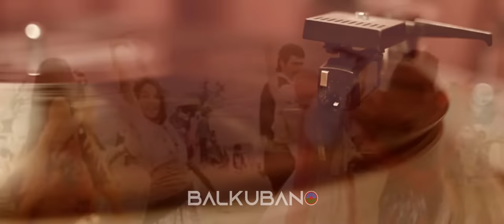Balkubano - Djelem djelem - (Official Video 2019) HD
Singl numera "Djelem djelem" latino/gispy projekta BALKUBANO kao jedan malo drugaciji pogled na slavnu romsku himnu,  u aranzmanu Nikole Burovca.

Vokali: Danijel Đurić i Raul Pulido
Mix: Nemanja Ćamilović
Master: Marko Đurašević
Aranžman: Nikola Burovac
Video by: In Production
Muzički producenti: Nikola Burovac i Danijel Đurić
Izvršna produkcija: Nikola Burovac i Danijel Đurić i Vladimir Panović

Lyrics: Traditional Roma Song
Arr: Nikola Burovac

Zabranjeno je svako kopiranje i postavljanje ovog muzickog materijala na druge kanale.